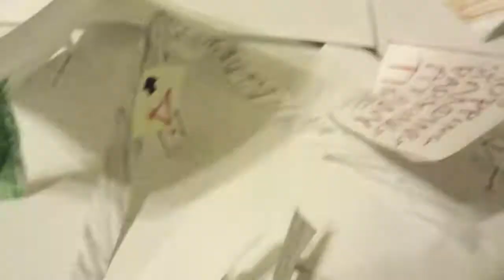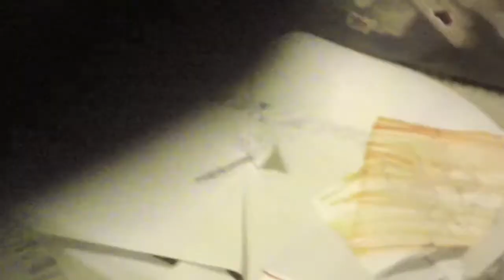Charlie and Lola Paper Street Road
Alex makes his own Charlie and Lola story with his paper cut outs he made.